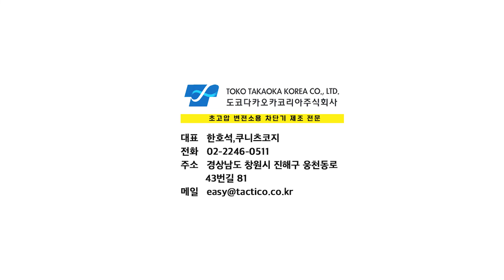K ELECTRIC Online Exhibition TOKO TAKAOKA KOREA Videos Kor